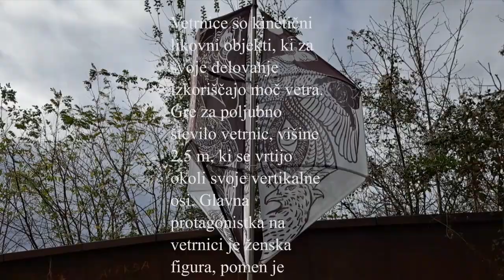The Bride Windmill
Windmills are kinetic art objects, 2.5 m high, which rotate around their vertical axis. The main protagonist of this windmill is a female figure who represent emotions, happiness and strength.